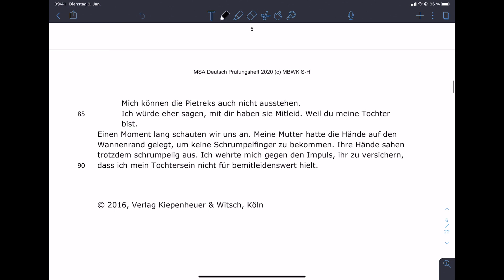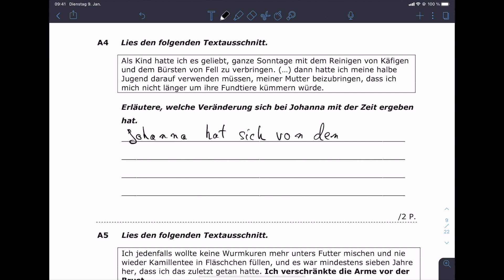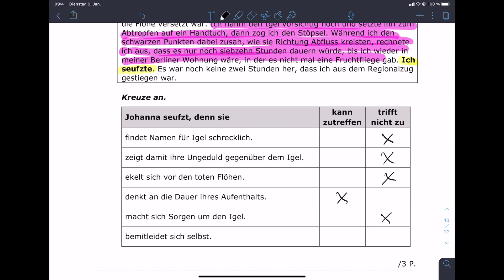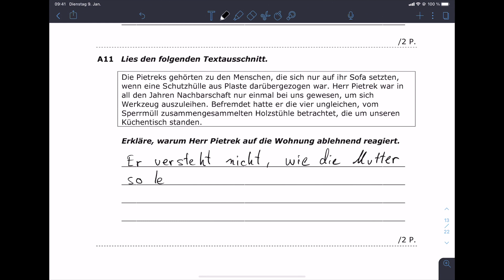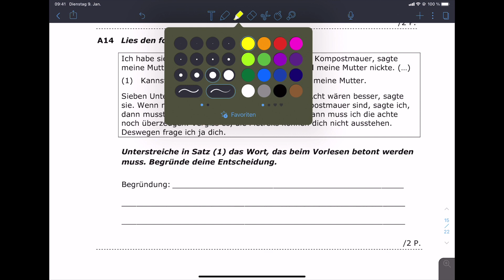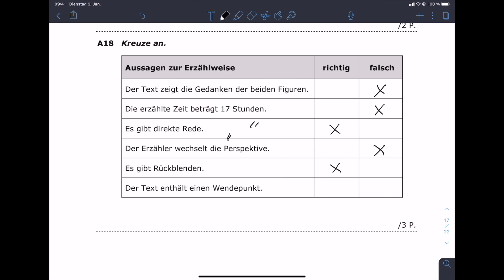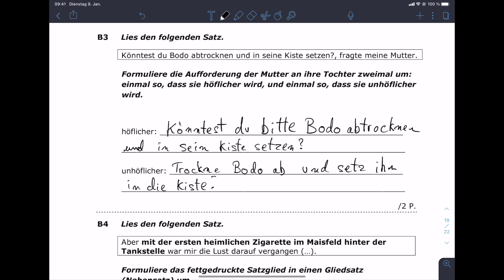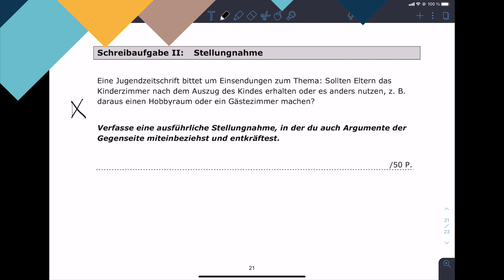Deutsch KW 4 - Besprechung MSA Schleswig-Holstein 2020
Zum Üben für eure Prüfung habe ich euch die Prüfung für den MSA aus Schleswig-Holstein vom Jahr 2020 gegeben.

Zur Besprechung der einzelnen Teile könnt ihr über die folgenden Links kommen:

A - 1:22
B - 28:21
C - 36:38

Schaut in dem Video nach, wie man sie lösen kann, wenn ihr die Aufgaben bearbeitet habt.